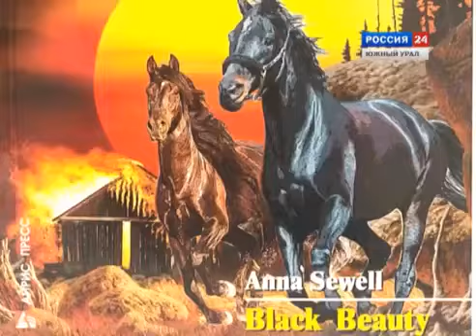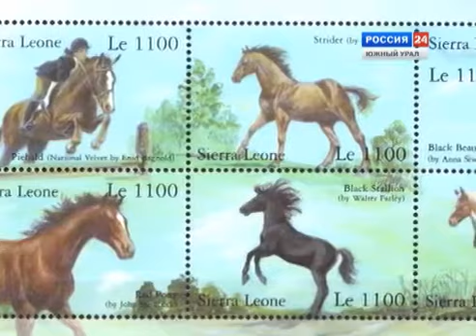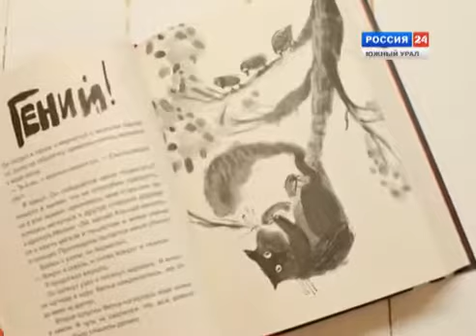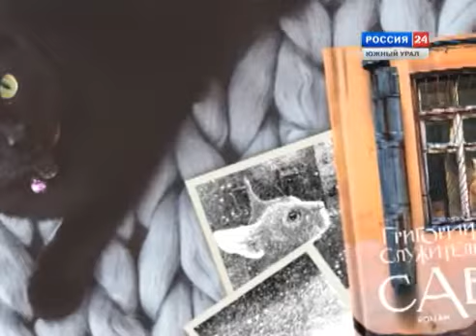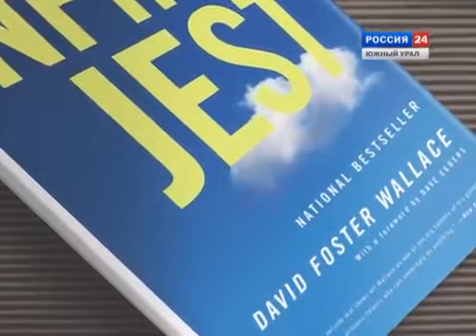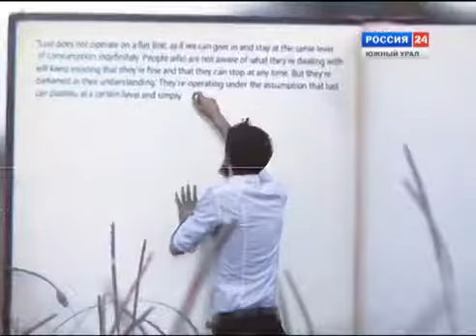Книги, написанные от имени животных - Книжный переплет. Выпуск 17 от 28.01.2019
Такие книги лучше всего учат нас человечности. В этом выпуске: «Черный красавчик» Анны Сьюэлл, «Холстомер» Льва Толстого, «Дневник кота-убийцы» Энн Файн, «Кыся» Владимира Кунина, «Дни Савелия» Григория Служителя,  и новинка Дэвида Фостера Уоллеса - роман «Бесконечная шутка».
Автор рубрики: Рифат Абдрашитов, зав. сектором проектных технологий ЧОУНБ